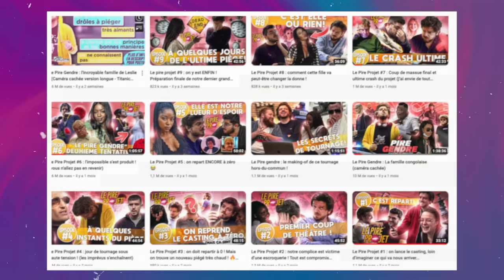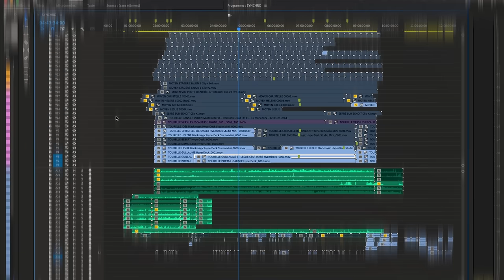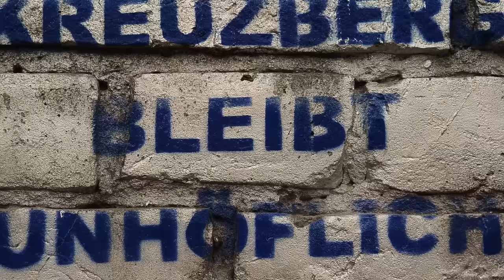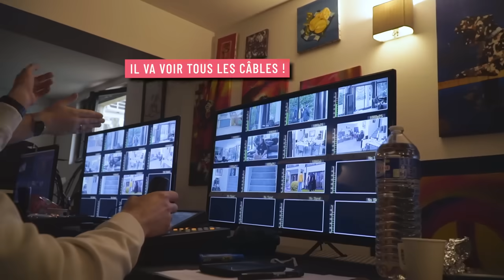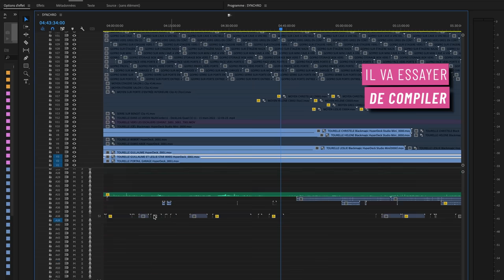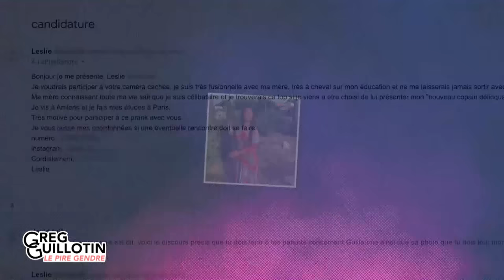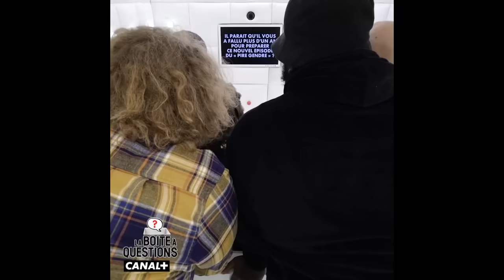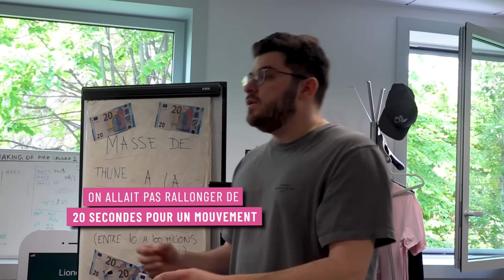MAKING OF (#10) du Pire Gendre Leslie, l’épisode le plus fou de notre chaîne !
Bénéficiez de 10€ crédités dans votre cagnotte (au lieu de 3€) lors de votre inscription sur iGraal
Et n’oubliez pas de télécharger l’extension iGraal sur votre ordi pour ne pas manquer le cashback sur vos achats en ligne

Pour participer à la cagnotte qui permettrait à la géniale Hélène de revoir ses amis en Algérie, c'est Même si chacun met 1 euro, c'est déjà formidable !

Un grand merci à Leslie & Abdé pour leur participation !

Merci à tous ceux qui suivent cette série depuis le début.

Sachez qu’on apprécie les retours positifs, mais qu’on lit également les critiques et les conseils. Sachez qu’on a beaucoup appris de nos erreurs durant ce périple. Et même après 10 ans de caméras cachées, on continue d’apprendre.

Avec Greg Guillotin, David Tuil, Ted Etienne, Aina Rajemison, Abdé Maziane, Maxime Ropars, Léa Guillou, Remi Salvador, Abdé Maziane, Djimo, Seth Gueko, Agatha Rouland, Nicolas Nabis, Axel Lavigne.

Monteurs : Julien Diris & David Tuil
Assistant monteur : Martin Cirade & François Lefebvre
Sous-titrage/habillage : Agathe Soreau & Bonnie Millat
Vignette : Ynns Graphics.
Remerciements : Jo Mordon et Webedia pour nous avoir prêté le studio (un merci particulier à Gregg et Lynda)

Dérusheurs : Rémi Salvador, Nicolas Nabis, Sofiane Salhi, Sami Dekoune, Guillaume Roy, François-Xavier Kerdelhué, Noah Catté, Maxime Treluyer, Axel Alinot, Camille Benier, Jules Boubounel.

Un grand merci à Damien pour sa petite surprise qui nous a fait tant plaisir !

Intro Igraal
Présentée par Greg Guillotin
Cadreurs : Axel Lavigne & Arthur Roberdeau
Assistante de production : Léa Guillou
Monteurs : Rémy Kobeissi, Greg Guillotin et David Tuil
Assistant monteur : François Lefebvre
Merci à Mike pour ce super moment ! La bise à Anita ! Allez tcheker Mike sur insta : @anita_et_mike

Pour rappel, nous sommes filmés tous les jours dans notre quotidien au bureau et en tournage depuis 2018 en vue de réaliser des making-ofs autour des épisodes. Tout est filmé : de nos galères à nos réussites ! Nous avons donc chaque année des milliers d'heures d'images que nous condensons en épisodes de coulisses.

Un grand merci à toutes les filles complices pour leur temps et leur motivation pour mener à bien ce projet ! Sans elles, il n'y aurait pas de projet. Rappelons que ne les obligeait à se lancer dans cette aventure. Seules l'expérience de vie et le fait de garder à jamais un souvenir incroyable de leurs parents les a motivées. Donc bravo à toutes nos participantes d'avoir franchi le pas et de s'être lancées corps et âme dans ce projet. Et sans notre communauté, on n'aurait aucun complice pour nous proposer des piégés. Donc tous nos projets, c'est également grâce à tous ceux qui, toute l'année, nous proposent des profils. Merci à tous de nous permettre de continuer ❤️

Si vous lisez cette description jusqu’au bout, écrivez en commentaire : "Combien y a-t-il de ventriloques muets dans le monde ? Aucun car ils sont muets. Et un ventriloque peut pas être muet. Car il est ventriloque."